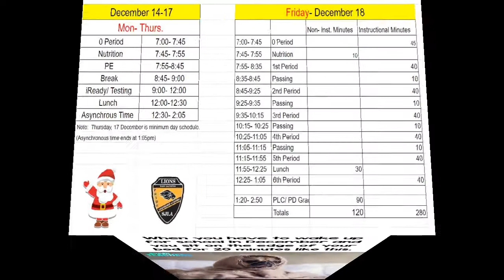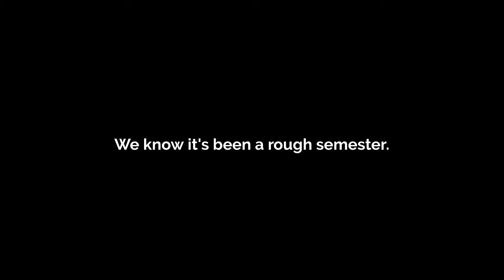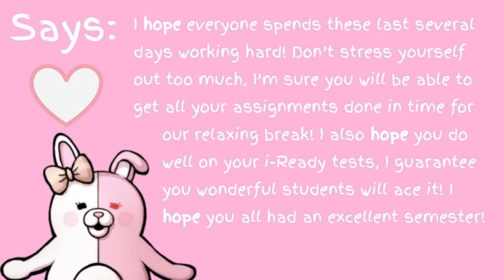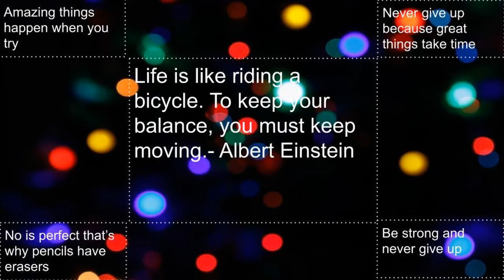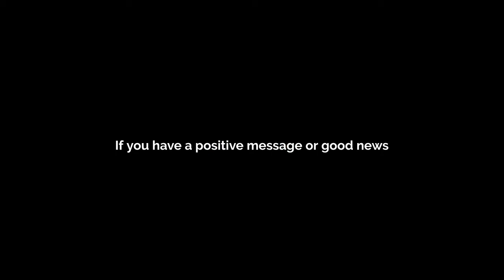SJLANews12112020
This is the student news for the San Jacinto Leadership Academy